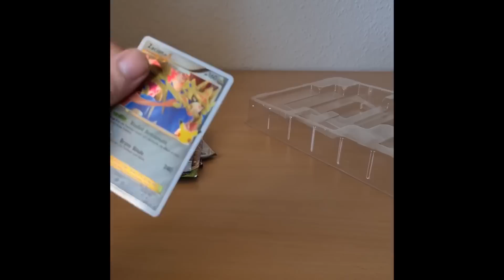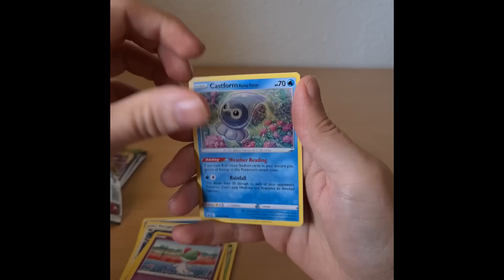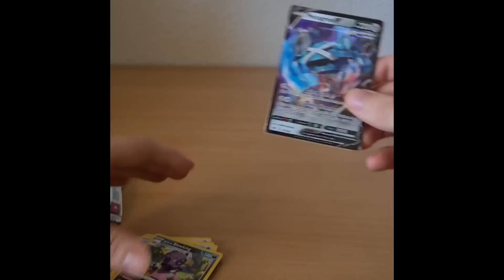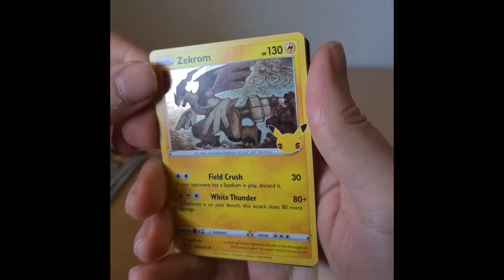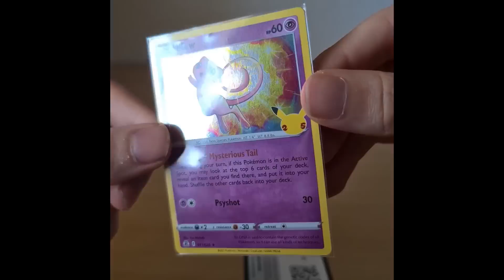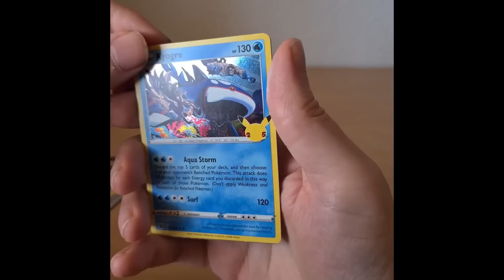*OPENING* Pokémon Celebrations Deluxe Pin Collection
Hallo PokéFans!
Today will be my first time ever opening the Celebration box, and actually it will be my first time ever opening a celebration booster pack as well!
Watch this video to see If I got any luck or if I'm just a dot!